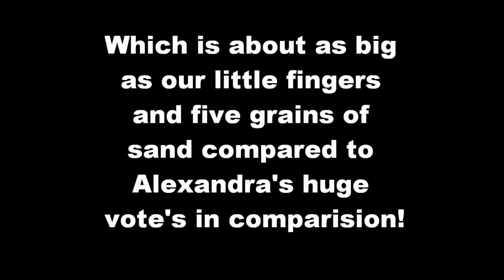Topazia Magazine-SPECIAL EDITION!!! Issue 2-JLS/Alexandra Burke scoop!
Like I put on Issue 1-If you have any gossip you would like to share,then please comment on my channel or email me at IE please leave your youtube name if you are emailing me!